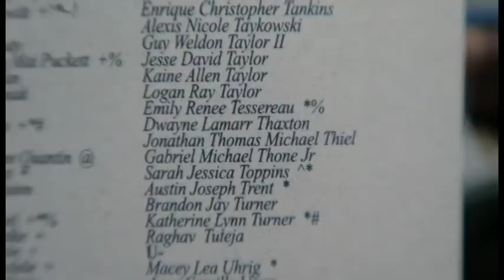Congrats!!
Summer Series Episode Three: Timberland High School Graduation